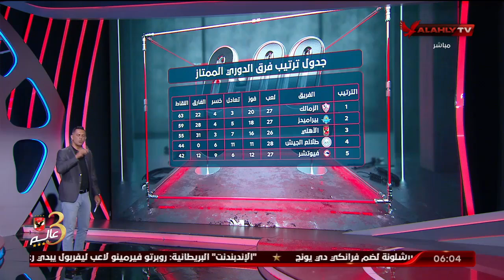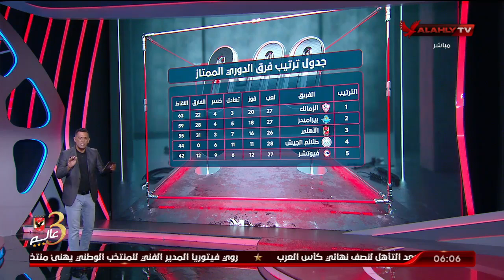حلقة السادسة كاملة | احمد سمير | 1-8-2022